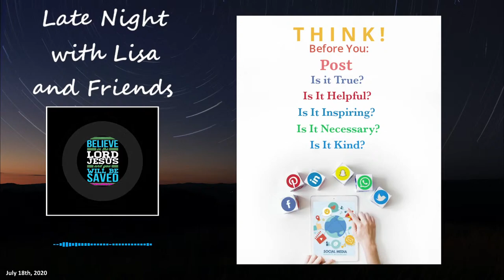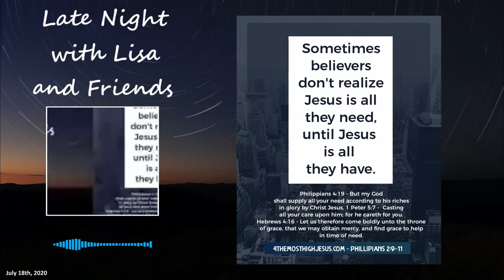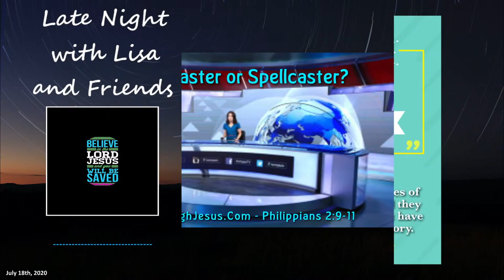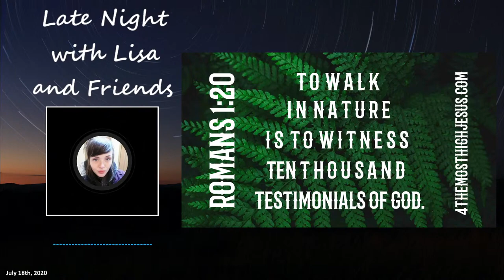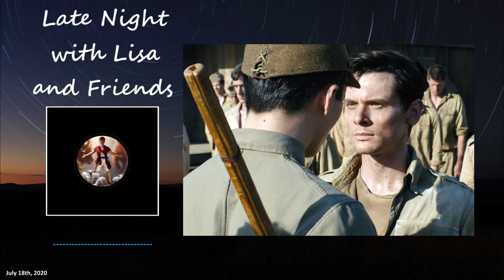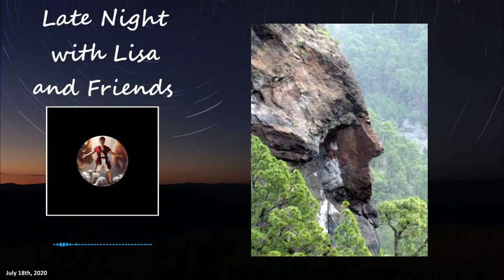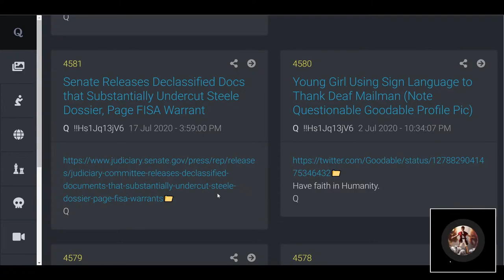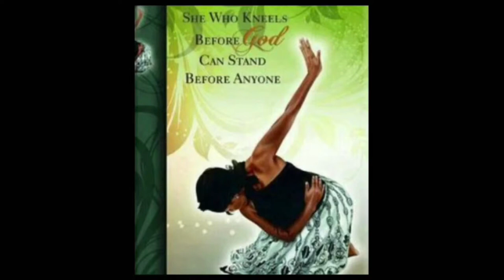Late Night with Lisa: A Republic, Can We Keep It - Unbroken - Mudfossils - Helpful Tips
Originally streamed live on July 20th, 2020.